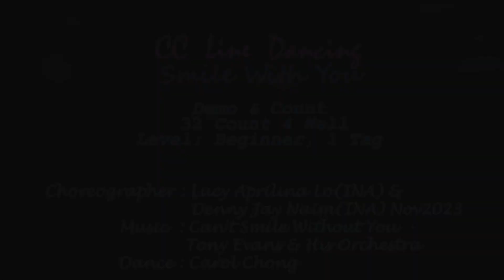Smile With You - Line Dancing Demo & Count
This is my demo and count of "Smile With You" with choreography by Lucy Aprilina Lo & Denny Jay Naim.

Here is a fun song to dance to on a winter evening and with a glass of wine! With foundational steps, you do have to keep up with the pacing of the song as it is kind of designed for a foxtrot. There is an 8-count tag after Wall 2 that is a "K step", and altogether this is a very elegant and fun dance!

Demo (at 0:25)
Count - 32 Counts (at 3:37)
Count 2 - Tag After Wall 2 - 8 Counts (at 4:28)

Smile With You - 32 Counts, 4 Wall - Beginner Level with 1 Tag
Choreography by: Lucy Aprilina Lo (INA) & Denny Jay Naim (INA) - Nov 2023
Music: "Can't Smile Without You" by Tony Evans & His Orchestra
Danced by: Carol Chong